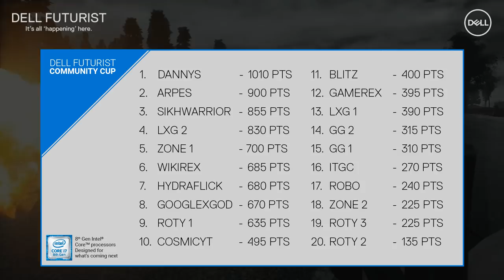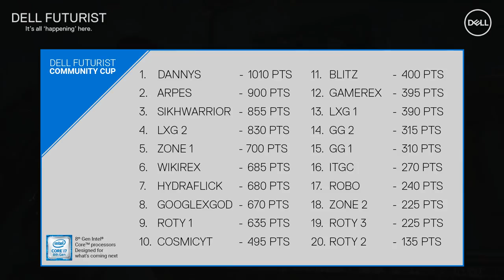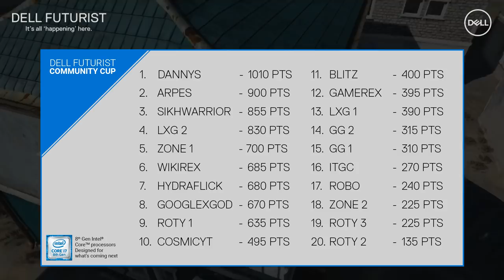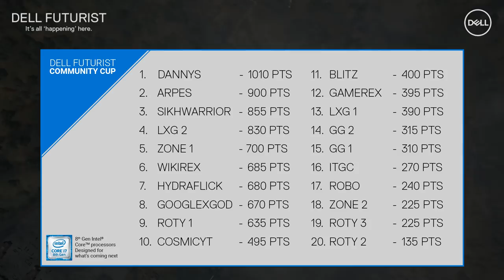[REBROADCAST] DellFuturist Community Cup - Day 3 - Match 6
Welcome to the Dell Futurist Community Cup! Top Indian Streamers and Top Gaming Cafes Team Battle it out for the Ultimate Prize in PUBG.